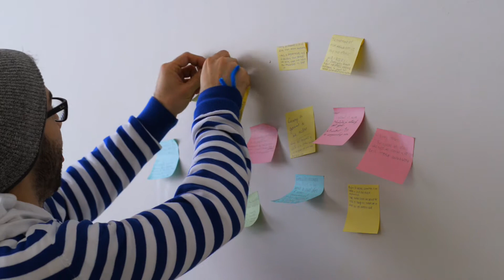Business School IDW 2015 Lunch & Learn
The Business School at Humber offers two International Development programs